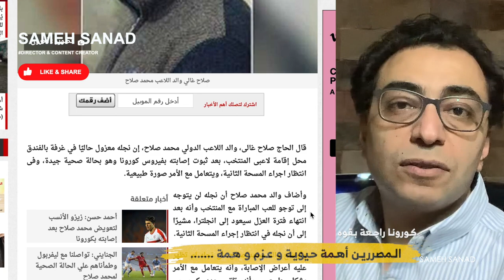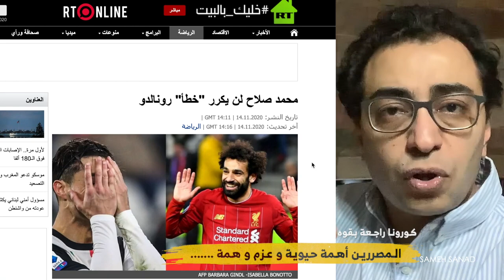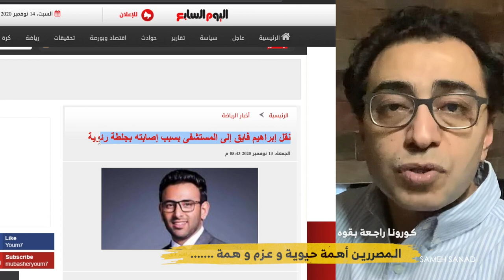محمد صلاح - عاجل تفاصيل اصابة محمد صلاح بفيروس كورونا و تداعياته علي المنتخب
للمقترحات يمكنكم التواصل عبر البريد الالكتروني